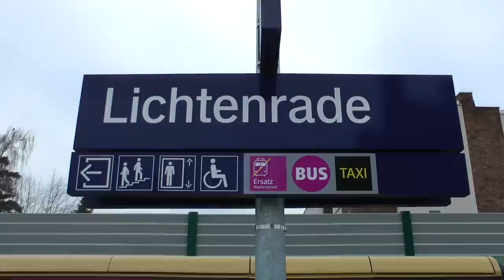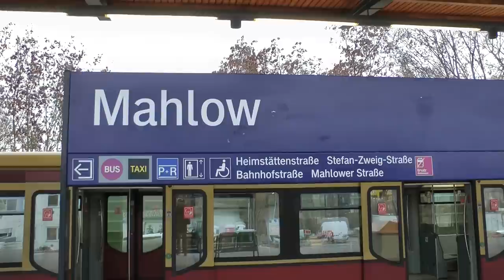Ausbau Dresdner Bahn, Teil 75, Lichtenrade, Mahlow, 27.12.2022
Hallo, heute gibt es ein neues Video vom Ausbau der Dresdner Bahn zwischen den Tagen.
Bis ins neue Jahr herrscht auf der Dresdner Bahn ruhe beim Bau. Daher gibt es diesmal ein Video ohne Baustellenlärm.

Hello, today there is a new video of the expansion of the Dresden railway between the days.
Construction on the Dresden railway is quiet until the new year. Therefore, this time there is a video without construction site noise.